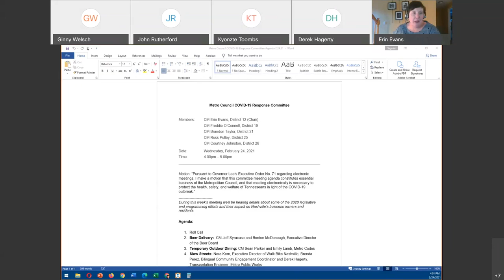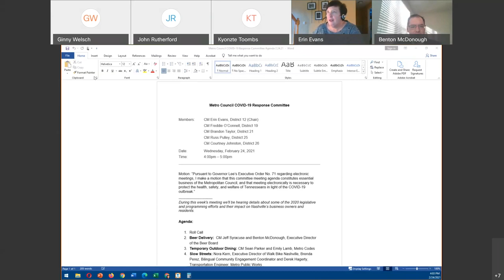02/24/21 Metro Council COVID-19 Committee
Coverage of a meeting of the Metro Council's COVID-19 Committee for the Government of Metropolitan Nashville and Davidson County. Virtually convened in accordance with Governor Lee's executive orders on February 24, 2021.